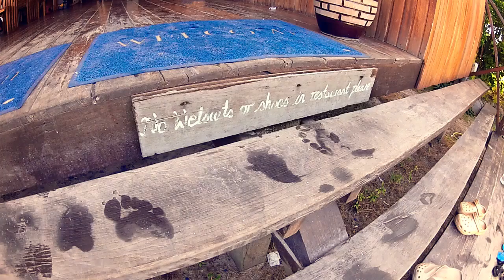MOJIITO'S CHILLY VANILLI BEACH DUB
video credits: javi devitt